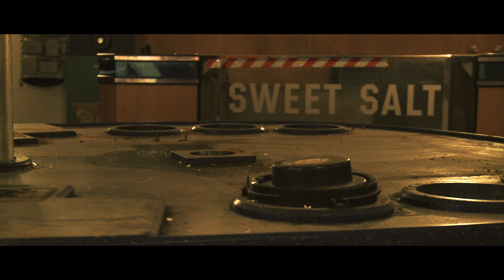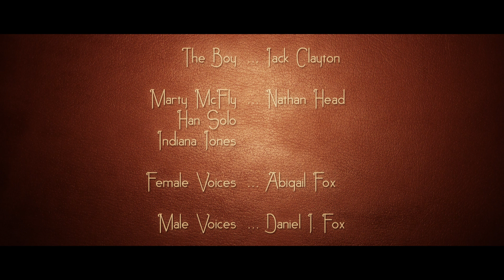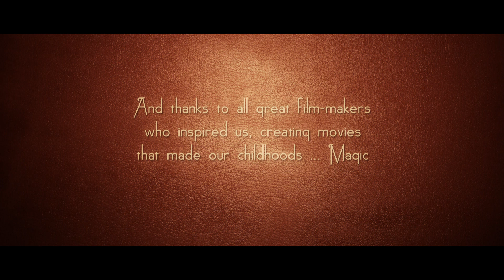Ghosts of the Odeon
Chester's 1936 Art Deco Odeon cinema closed in 2007, and has stood empty ever since.

In the next few years it will be redeveloped as part of the RE:NEW project, transforming it into a new Cultural Centre in the heart of the city.

Chat Noir Productions, as members of the Chester Film Co-op were invited to make a short film inside the derelict building.

Ghosts of the Odeon follows a young boy around the site, as he "meets" the characters of the films he loves.